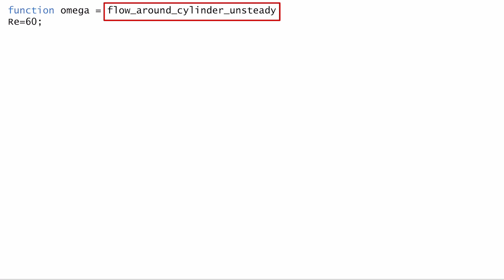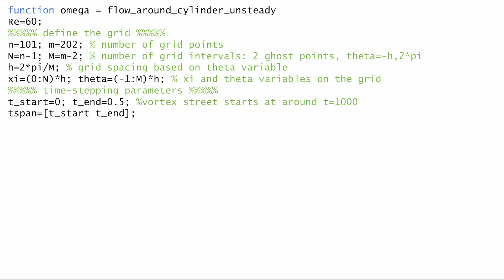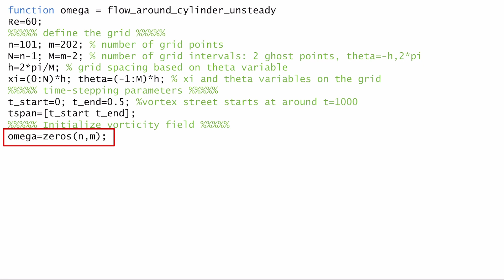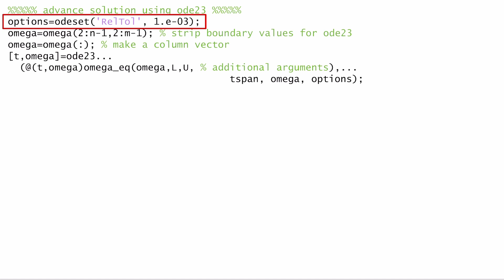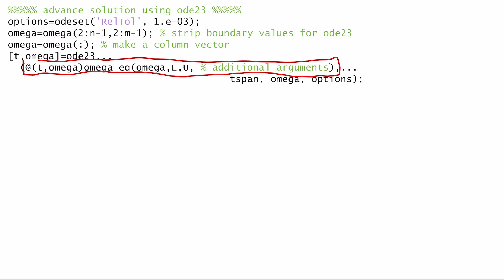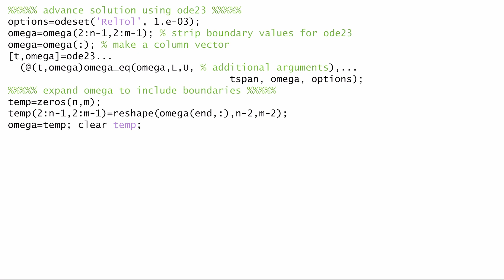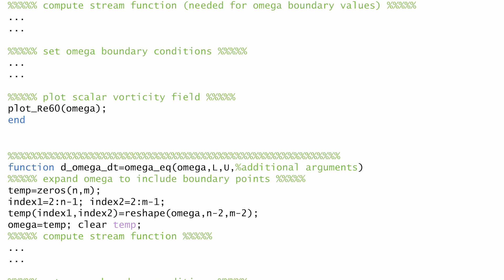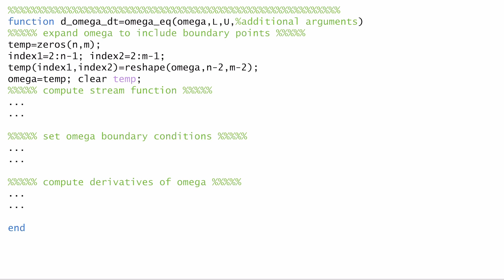MATLAB Program (Unsteady) (Part A) | Lecture 21 | Flow Around a Cylinder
Discussion of a template for solving the unsteady flow problem.